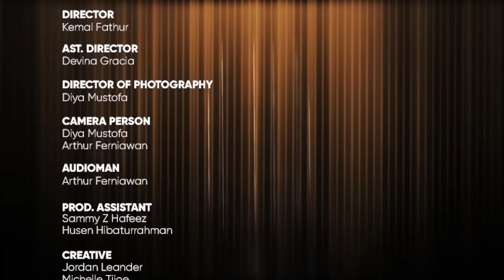EVOS RASYAH SIAP NGALAHIN PROPLAYER!! SIAPA YA? - THE DYLAND SHOW EP #2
Selamat datang semuanya!

Cafe Sultan -
PROS COFFEE : @pros_coffee
Alamat : Jl. Citra Garden VII No.A03 -05, Kalideres, Kec. Kalideres, Kota Jakarta Barat, Daerah Khusus Ibukota Jakarta 11820
Atau search di google maps " PROS COFFEE " Tempat seru untuk main Game dan nongkrong seru!

PROS.CLOTHING ! Baju dan barang keren dari PROS !

Tiktok ? : dylandpros